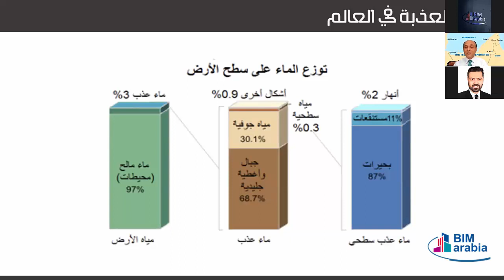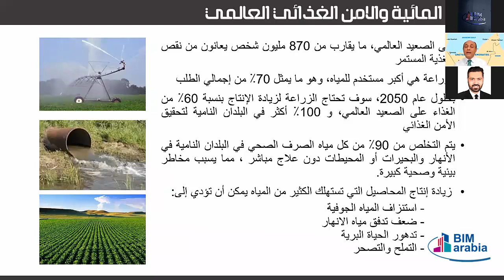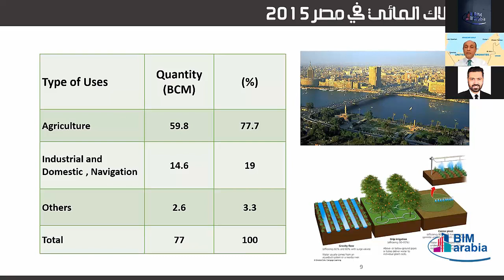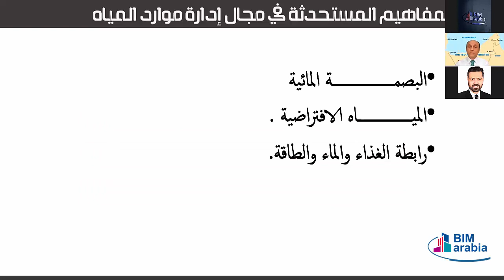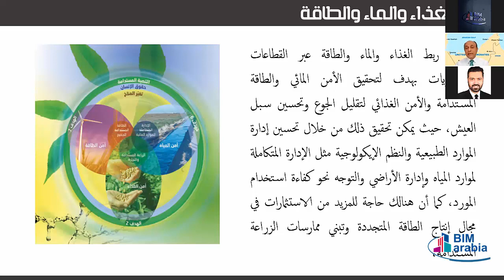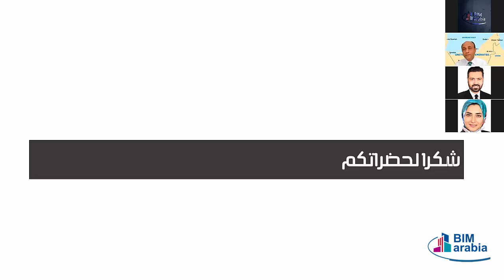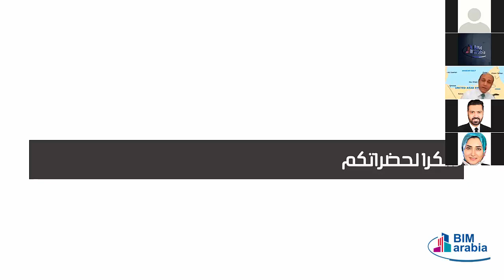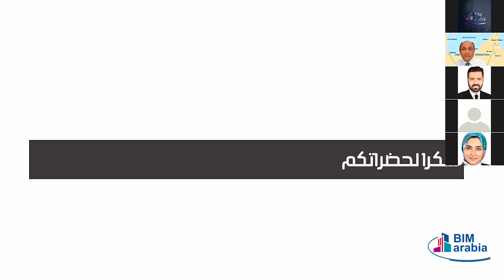الموارد المائية المصرية -الواقع و التحدي-